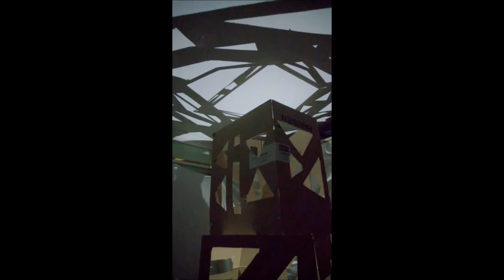3D and Spacial - Structure to Walk through